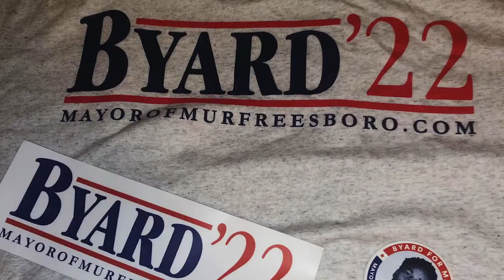Kevin Byard on Being a New Dad & Team Captain | Under The Helmet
Take a look inside the life of Titans safety Kevin Byard, an All-Pro player on the field, community-minded contributor off the field, and husband and father to his newborn daughter in this edition of 'Under the Helmet.'